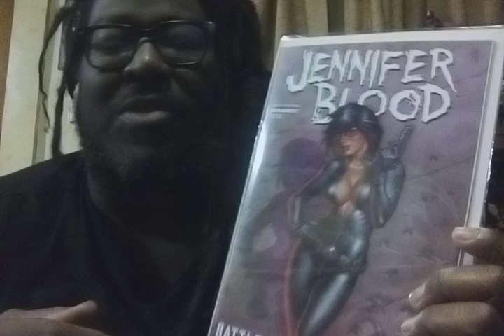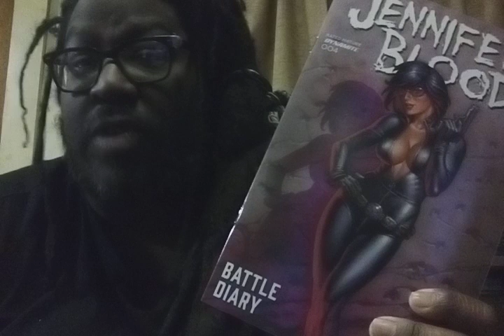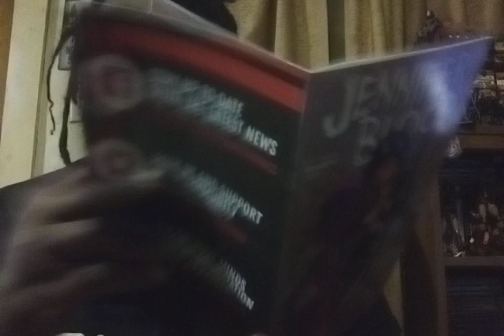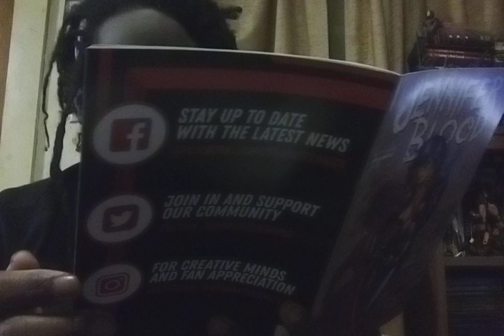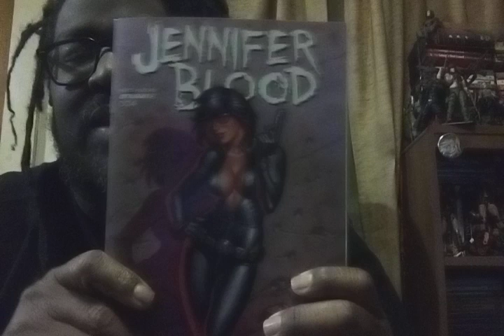If You Like: Kill Bill - Jennifer Blood Battle Diary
A referral guide for new comic readers